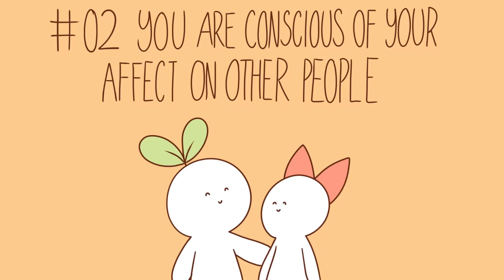8 Uncomfortable Signs You Are Becoming A Better Person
Are you trying to become a better person? The self improvement road can be daunting and seemingly never-ending. Have you ever felt as if you’re making no progress in becoming the best version of yourself possible? In reality, making yourself better is a slow and sometimes both frustrating and uncomfortable journey. Whether it happens naturally over time as you get more mature, or you make a conscious effort to improve, the results can go unnoticed. They can be subtle, which might make you feel as if all your efforts are going to waste. However, seemingly small changes both matter and add up to make a large difference. Curious as to signs you’re really improving yourself? Watch this video to find out!

If you relate to this video and want to learn more about how to be more confident, we have a video on the things confident people avoid doing to help you out

Writer: Lily Metrinko
Script Editor: Isadora Ho
Script Manager: Kelly Soong
VO: Amanda Silvera
Animator: Ceechan
YouTube Manager: Cindy Cheong